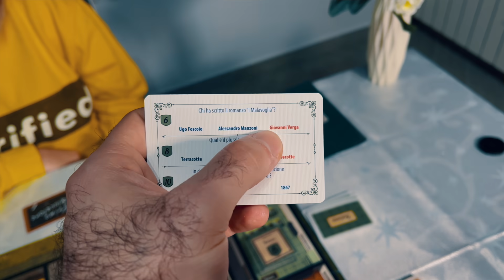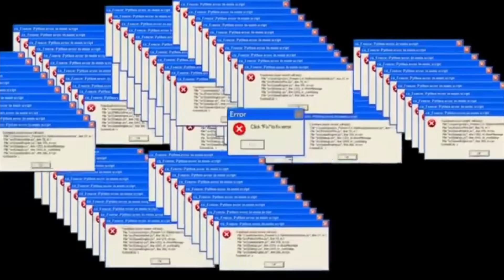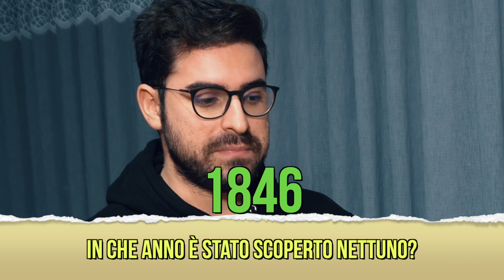IL GIOCO DA TAVOLO DEL COLLEGIO 5!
LINK AL GIOCO

Il collegio di Dubai è arrivato sulle nostre tavole per rallegrarci queste tristi giornate di natale! Un gioco davvero divertente, seguite questo videocorso per comprendere a pieno le potenzialità del gioco.

► 6  VIDEO A SETTIMANA ALLE ORE 15:00!!